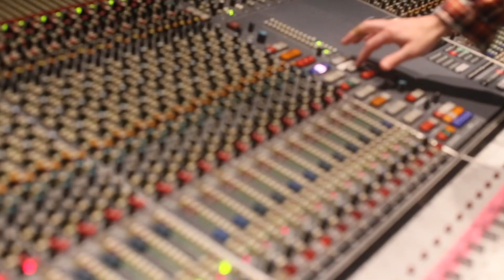Lex Luger and the TMOG family “Crypto Business” listening session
Crypto Business - Juciy J, Lex Luger, Trap-A-Holics album out now. Go stream it!